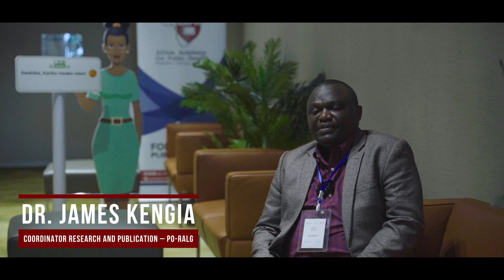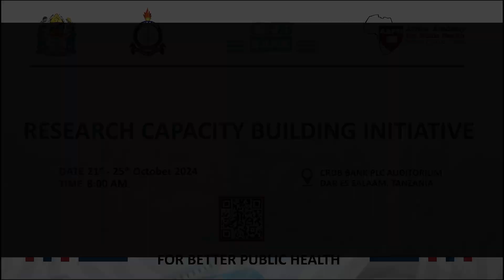RESEARCH CAPACITY BUILDING INITIATIVE DAR ES SALAAM DOCUMENTARY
The Research Capacity Building Initiative (RCBI) is a collaborative undertaking between Africa Academy for Public Health (AAPH) and various entities in the Government of Tanzania including the President’s Office – Regional Administration and Local Government (PO-RALG) Ministry’s Research and Publication Office.

The initiative aims at enhancing health research skills among healthcare providers and managers at national and sub-national levels. Regional and Council Health Management Teams, for an example, are being trained to identify priority health research areas, develop research proposals, conduct and manage ethical research, and ultimately make meaningful analysis and interpretation of health data.

CRDB Bank Plc has partnered with AAPH to host the first RCBI workshop at the Bank’s Headquarters’ Auditorium. This five-days workshop attended by the Dar es Salaam Regional and Council Health Management Teams as well as the Police Medical Unit, Kilwa Road Police Regional Referral Hospital is a successful kick-off of the national agenda to boost research and health data use for health systems decision-making. This is a vivid demonstration of public-private partnerships’ impact in health systems’ strengthening by ensuring that healthcare professionals have capacity to contribute in informed public health strategies for improving our Tanzanian communities’ health outcomes.